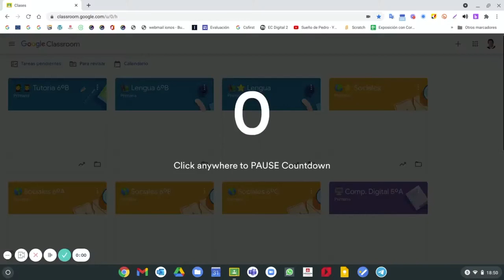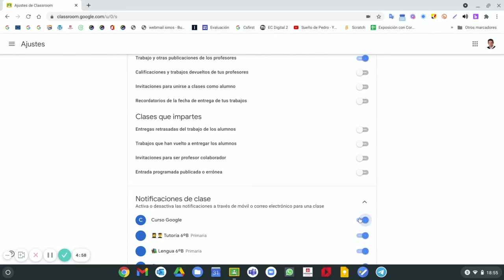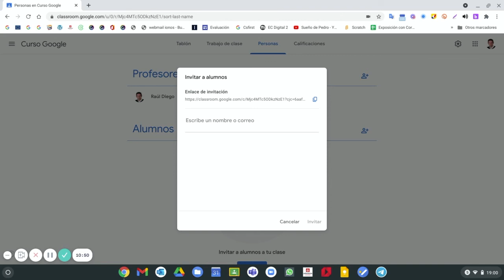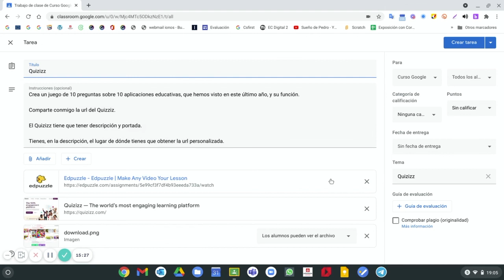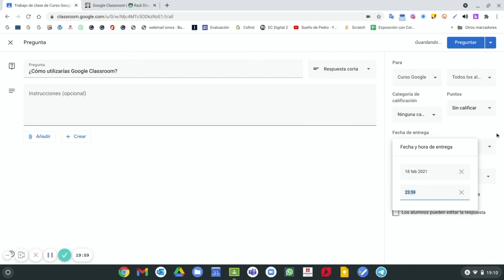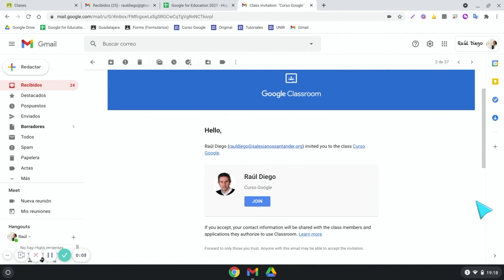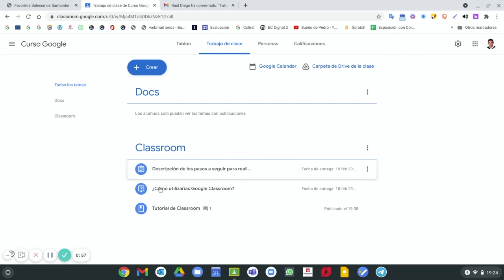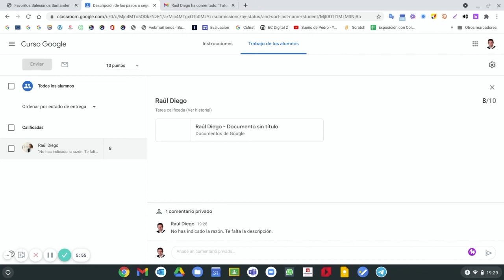Google Classroom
Tutorial de Google Classroom